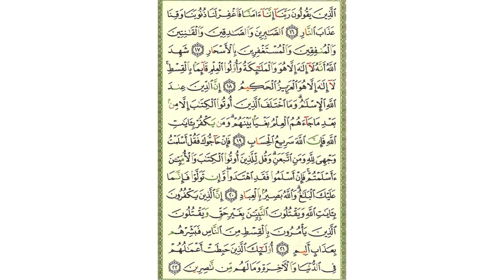سورة آل عمران - صفحة 52